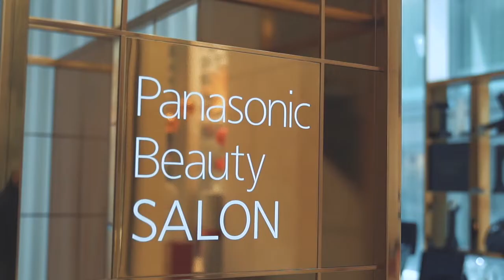DAY TWO of Panasonic JFW in Tokyo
Throwback to our days in Tokyo with Panasonic and & @sarahayuh_ visiting Panasonic Beauty Salon, Ginza
Photo by: Christopher Jue
Videographer : Deby Sucha
Video editor : Bima Radhitya